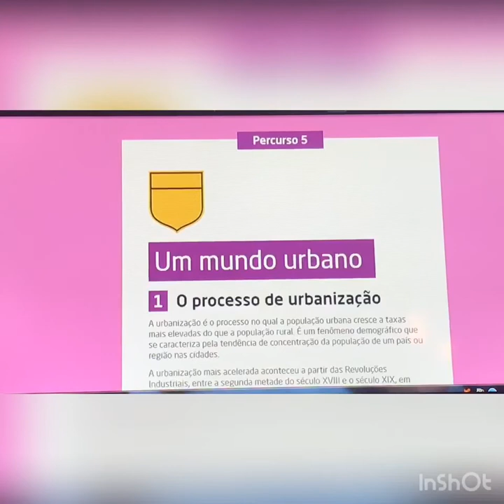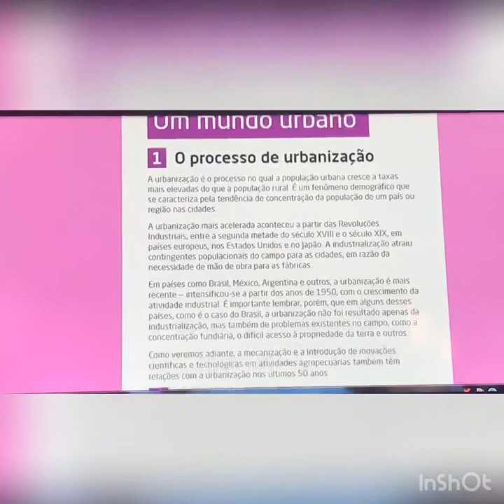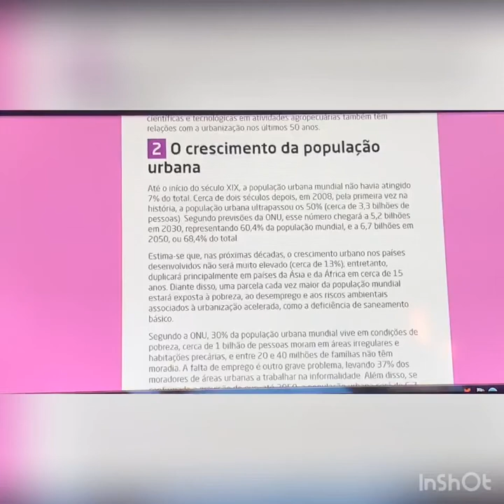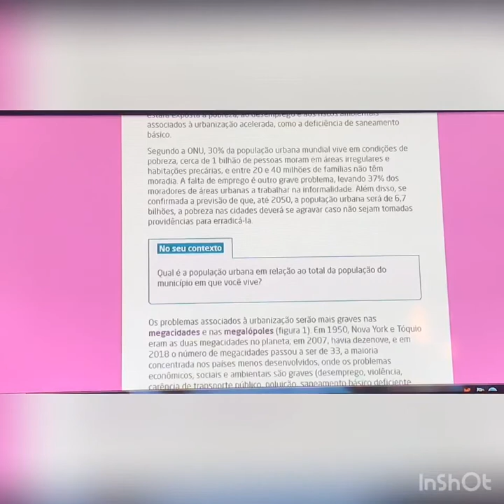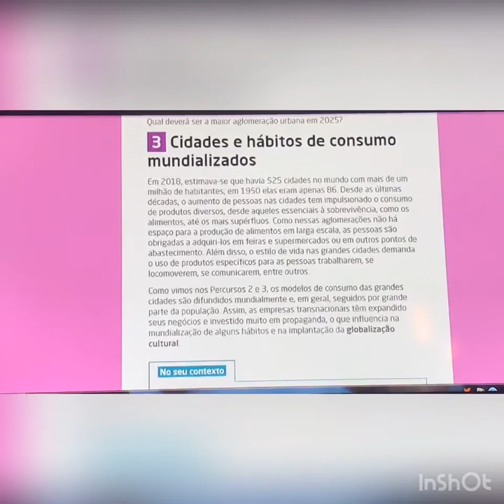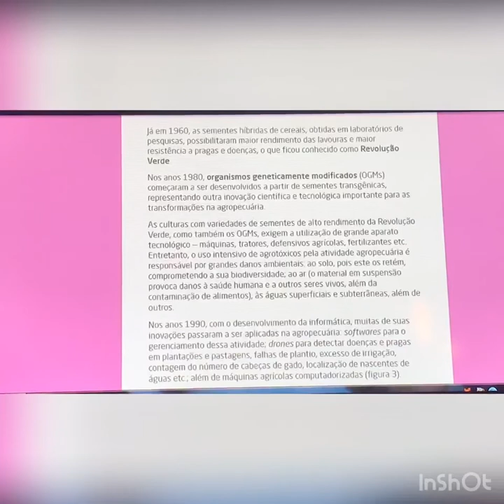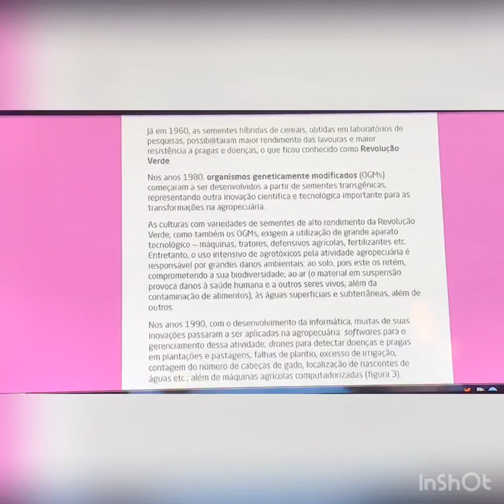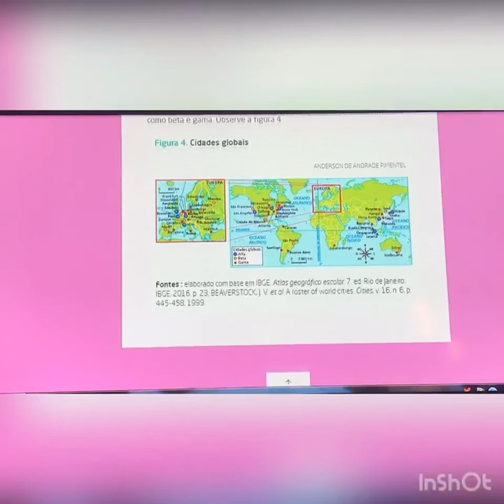Aula 1 9º ano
Primeira aula de Geografia para 9º ano